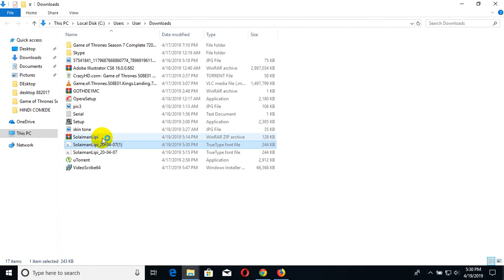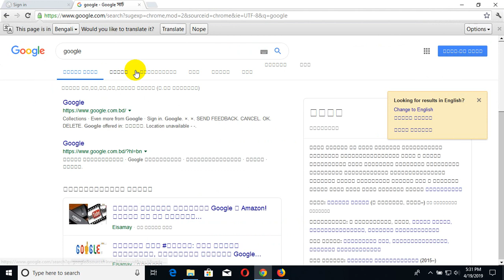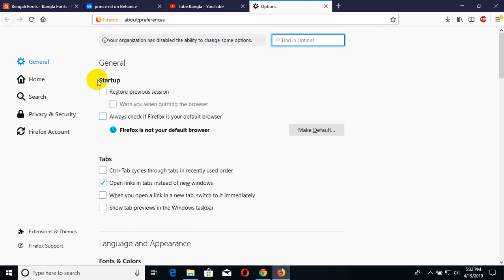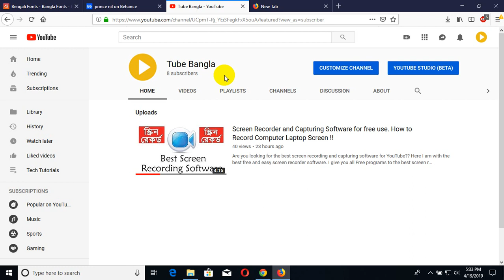Bangla Font Problem Solution_Google Chrome - Firefox Browser I Advance Bangla Font Fix 2019 !!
কিভাবে ব্রাউজারে বাংলা ফন্ট ইন্সটল করবেন?

Bangla Font Problem Solution for Google Chrome Firefox Browser. Here you ll learn how to fix Bangla font problem(Font Showing broken) in your browser.

নতুন টিপস, নতুন টেকনোলোজি সংবাদ, নতুন টিউটোরিয়াল পেতে আমাদের সাথে যুক্ত হন ;

How To Solve Google Chrome Bangla Font Problem

How To Solve Firefox Bangla Font Problem

- Firefox _ Bangla Font Problem Solve | Advanced Bangla Font Fix 2019